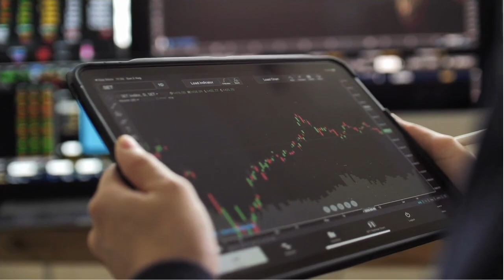Freedom of expression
اظہار آزادی رائے کیا ہے
اWas ist Meinungsfreiheit und soll sie sein und gibt es Grenzen, wer hat dann diese Grenzen gesetzt und in welchen Fällen?